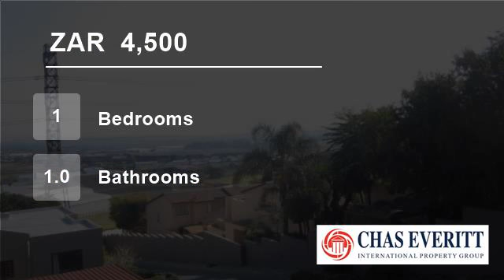1 Bedroom Townhouse For Rent in Sunnyrock, Germiston, South Africa for ZAR 4,500 per month...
To view videos of similar listings in Sunnyrock, Germiston, Gauteng please

Property Description

1 bedroom, 1 bathroom unit located in the understated suburb of Sunnyrock in Germiston. The neighborhood is set on a rocky hillside and most units in the area enjoy panoramic views. On a clear day you can see all the way to the Magaliesburg mountains. The suburb offers lots of complexes, with various accommodation options. We...